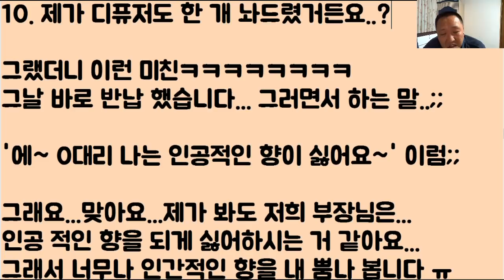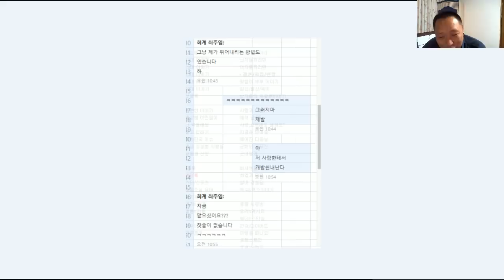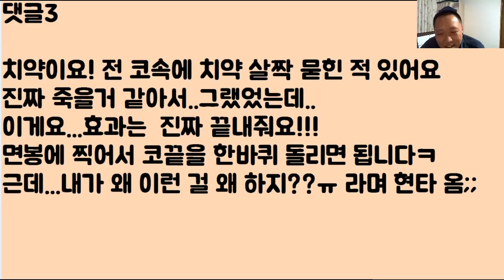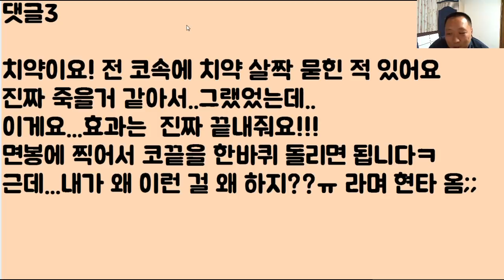[살 빠짐 주의 ㅋㅋㅋ] 저기...여러분??..있잖아요..사람 ‘몸’에서..개밥‘ 쉰내’가 나는데..이거..‘왜’이런 거죠???ㅠㅠ